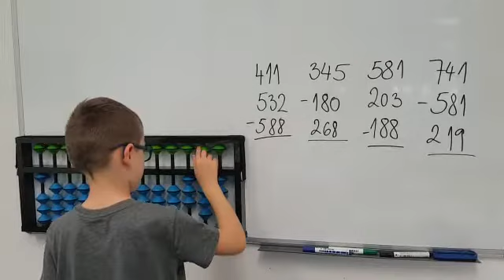Mental mathematic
Even at the age of 6, our students are able to calculate multiple digit numbers with no problem.

The goal of our school is for every child to awaken their mental abilities and become a "better version of themselves". Healthy mental development is achieved in a fun and playful way, through a program based on three key things: abacus counting, mental arithmetic and didactic games.